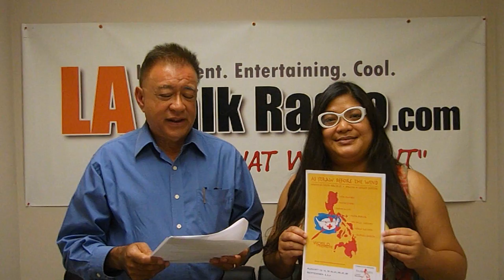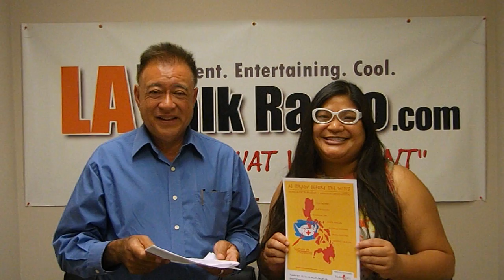Felix Racelis & Lesley Asistio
Hi Cyber Babies. Today on LATalkRadio Mother Love talks with Felix Racelis Playwright/Executive Producer & Lesley Asistio Director, in studio to chat about their latest theater collaboration "AS STRAW BEFORE THE WIND"
About Felix
Felix Racelis (Playwright/Executive Producer) of Silver Lake, is a member of Skylight Theatre Company’s PlayLab where he wrote Fault Lines last year.  AS STRAW BEFORE THE WIND was developed in the David Henry Hwang Writers’ Institute of East West Players and at First Stage LA.  Also at First Stage he penned a dark comedy, Suicide Interruptus:  A Wild Ride from Paramus to Dallas, Manimal Crackers, and Hollywood Walk of Shame.  Motherload – his evening of six short plays about mothers directed by Kaz Matamura, entertained audiences in May 2016 at the Missing Piece Theatre.  Nearly 30 of his one-act and ten-minute plays have been produced in Los Angeles, New York and San Francisco.  His Uncommon Threads won First Place in Fire Rose Productions’ Ten-Minute Play Festival, The Grand Can was the 2014 First Stage Playwrights Express Festival Winner, and Forever Fog was a finalist in Theatre Forty’s One-Act Play Contest.  Racelis is an M.F.A. Film/TV graduate of UCLA and a Nicholl Screenwriting Competition Quarter-Finalist.  JAC Publishing & Promotions has publishedForever Fog, A Quintessential Evening:  Five Short Plays by Felix Racelis and two of his monologues.  Racelis is also a Board Member of the Skylight Theatre Company and of First Stage, and is a member of the Alliance of Los Angeles Playwrights.
  About Lesley
  Lesley Asistio (Director), of El Sereno, has been creating and producing theatre for over a decade.  Her directing credits include Lunch with “Friends,” The Writers, Scar, We Work Out, The Length of this Play has the Half Life of Uranium, Day 41, The VirginMotherWhore Project, The Va-Jay-Jay Chronicles, The VMW 2009:  Image, GiRL7, and Regrets.  Asistio is also an actress, playwright, and solo performer.  She has performed her one-woman-show, Be: Jesus + Drugs = Beauty at the Hollywood Fringe Festival and at the ZooTown Fringe Festival in Missoula, Montana.  Recently, she was awarded a 2016 Puffin Foundation Grant to develop her latest solo show Nurse Asistio:  Living the Filipina American Dream.  Asistio serves as one of the Vice Chairs of the Alliance of Los Angeles Playwrights.
Opening Saturday, August 13 for Four Weeks
At The Ruby Theatre at THE COMPLEX